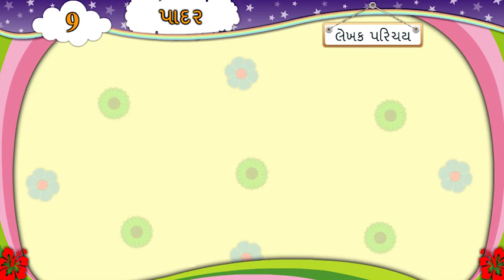પાઠ 9, પાદર, લેખક પરિચય, ધોરણ-6, વિષય-ગુજરાતી, પ્રથમ સત્ર